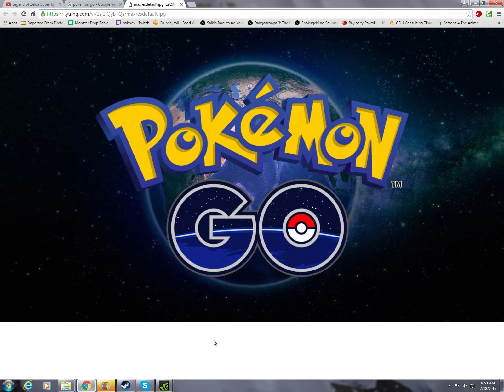Ryu & Izzy Talk About Pokemon Go Again Along With Other Things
There were things on my chest that I had to get out along with my friend Pookieizzy7. I hope everyone enjoys and I'm sorry if I annoyed or pissed off anyone...but some things must be said. (Links below in description, so you're going to have to click on Show More)